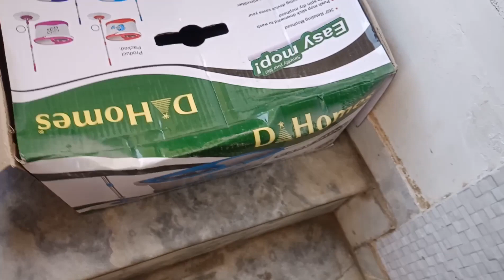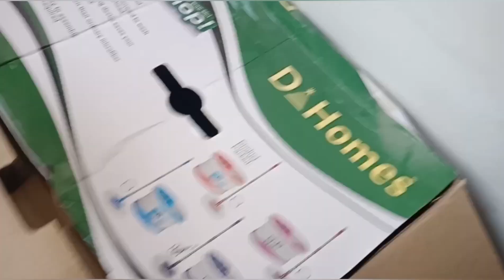best puppy homemade dite recipe # homemade food for puppy #35 day old puppy dite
puppy ko ghar ka khana kya khilaye
homemade dite for puppy
gsd puppy homemade dite
puppy ko ghr ka kya khana de
pille ko kya khila skte he
puppy ko ghr ka khana kya de
puppy food
gsd puppy food
home feed for dog
kya khilaye ki dog tagda ho jay
kya khilaye ki puppy tgda ho jay
puppy ko tagda kese bnaye